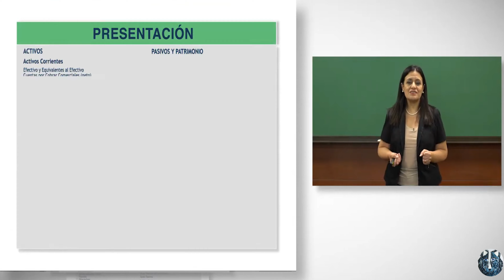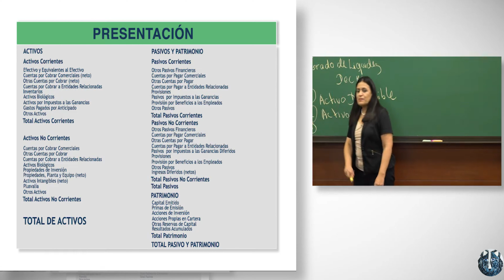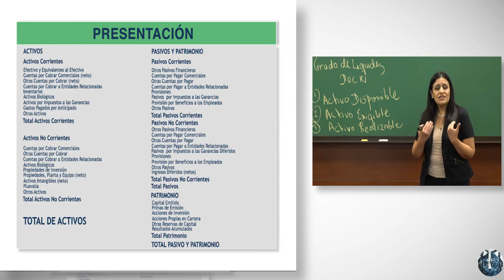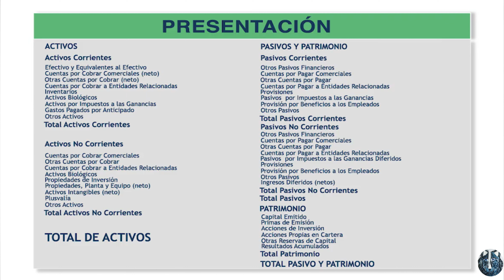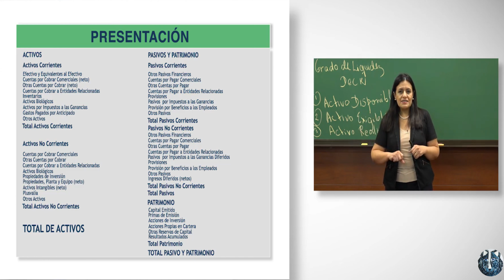Estructura del Estado de Situación Financiero o Balance General - Activo Corriente y no Corriente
Ingrese al canal: @ffbonta
Aspectos Contables para la toma de Decisiones Ejemplo para entender que es Utilidad y que es Caja👍👍
Información financiera auditada - ¿Quién es el responsable de la elaboración y presentación delos estados financieros?  - Cual es la responsabilidad del auditor - Informes financieros - Formulario 10k su estructura - Relación entre los estados financieros
Concepto y Estructura del Estado Financiero - Principales partidas del activo  Concepto y estructura - Activos Corrientes y No corrientes
Concepto y Estructura del Estado de Situación  Financiero o Balance General  - Activo Corriente y no Corriente
Concepto y Estructura del Estado de Resultados (Estado de Ganancias y perdidas) - (Estado de Perdidas y Ganancias)
Ejemplo del Estado de Resultados - Principio de Realización y Devengado - Que es gasto Desembolso y Costo
Explicación de qué es un Gasto  Desembolso y Costo   ¿Qué es un ingreso y una cobranza?
Cuarto Estado Financiero: Estado de Cambios en el Patrimonio Neto
Métodos de Valorización El valor de Reposición El mercado Bursátil El Valor según Múltiplos de Flujo
El proceso de Análisis de Estados Financieros  Qué significa analizar Estados Financieros Objetivos del Análisis Financiero
Se explica el Análisis Vertical y Horizontal del Estado de situación Financiera y Análisis Vertical de un estado de resultados - Estructura ideal del ESF
Hablemos de Los Ratios de Gestión y Rentabilidad Rotación de cuentas por cobrar o pagar Rotación de Inventarios